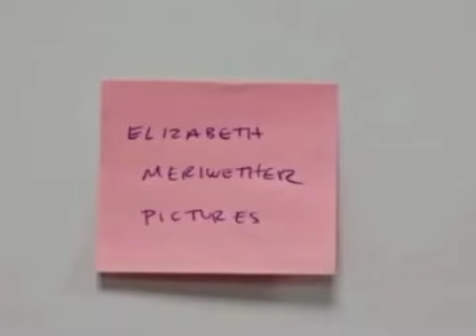Wonderland S&V/Jersey TV/Elizabeth Meriwether Pics/5th Year Productions/ABC Entertainment (2003)